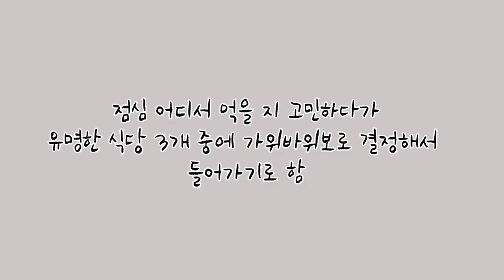경희대학교 20학번 관광학부 동기들과의 인천 여행✈️ (feat. 차이나 타운, 동화마을, 바다, 조개구이)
안녕하세요 WE musical 위뮤입니다🎶

오늘은 평소와는 달리 동기들과 함께 한 여행 브이로그를 가져왔답니다😆
** 이 영상은 사회적 거리두기 2단계 격상 전에 촬영되었습니다!!

앞으로도 주로 공연 이야기를 많이 할테지만 가끔은 이런 일상 이야기도 가져올게요❤️
브이로그로 여행을 추억할 수 있다는 게 참 좋더라구요
여행 기억들이 새록새록 나서 편집하면서도 정말 재밌었어요!!

항상 제 부족한 영상 봐주시는 분들 정말 감사해요🙇🏻‍♀️
영상에 대한 칭찬 및 피드백은 언제든지 환영입니다🙌🏻

음악 출처🎵